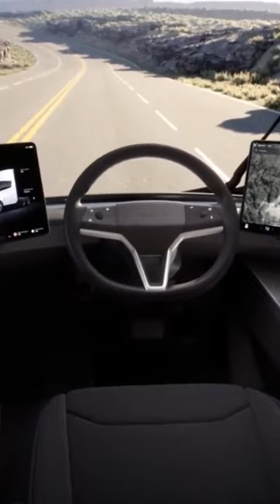Insane Footage of Tesla Semi.🤯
Insane Footage of Tesla Semi You Haven't Seen Before.

Credit: OK TV Tech (Orion).